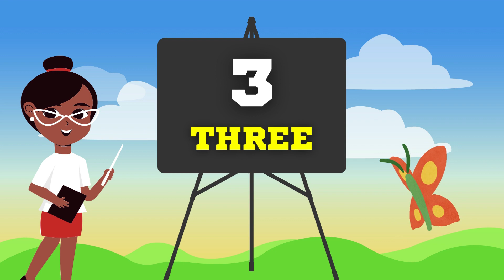1 To 50 Counting | Learn Numbers And Counting 1 To 10 | KIDS WONDER GARDEN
1 To 50 Counting | Learn Numbers And Counting 1 To 50 | KIDS WONDER GARDEN

This video is a kids which will help them learn '1 To 50'. We produce very simple and fun loving straight forward videos for children & kids so that learning becomes easy.Parents, teachers, kindergarten schools, preschools, Montessori going toddlers, babies, kids and children will surely enjoy the elearning baby videos that we have created.